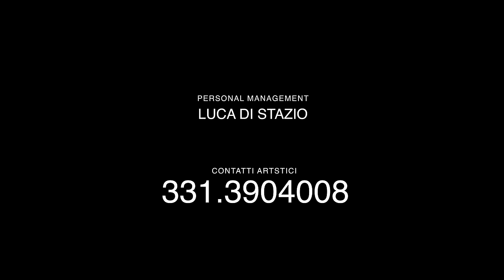STEFANIA LAY feat GIANNI FIORELLINO - DIMANE PARLO CU MUGLIEREMA (Video ufficiale)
di V.D'agostino - G.Fiorellino
Arrangiamenti: Gianni Fiorellino
Singolo estratto dal disco "SENZA PIETA'" in uscita a marzo 2018.
Produzione esecutiva: DI STAZIO PRODUCTIONS
Etichetta Discografica: MEA SOUND
Storyboard: Pasquale Sbarra e Roberto Cortazzo
Regia: Gianluca Allotta